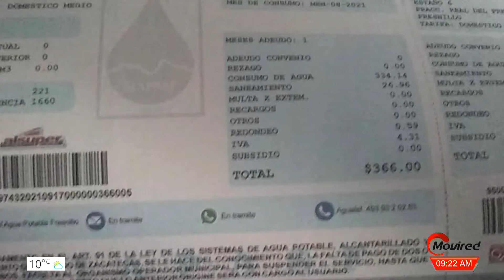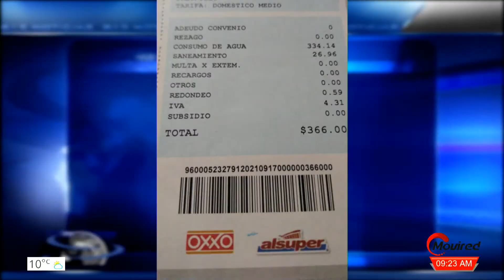SIAPASF realiza ajustes en mensualidad tras encontrar irregularidades en medidores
Habitantes de las colonias Villas de Plateros, Real del Fresnillo, Balcones, entre algunas otras más, se encuentran molestos tras el incremento que el SIAPASF efectuó en la mensualidad del servicio.

De 199 pesos que pagaban, el recibo llegó de 366 pesos, por lo que la población mostró su desacuerdo ante la situación.

La representante del Fraccionamiento Balcones, Claudia González, comentó que al decir de las autoridades del SIAPASF, realizó un ajuste en estas zonas, debido a que hay viviendas que comparten un solo medidor, así como otras personas se roban el agua, por lo que efectuaron un ajuste completo.

El SIAPASF respetará el costo anterior, mientras el usuario no tenga adeudos con el departamento y cuente con su medidor.